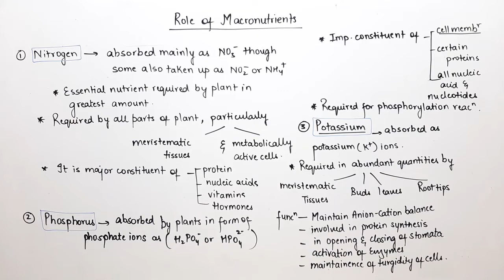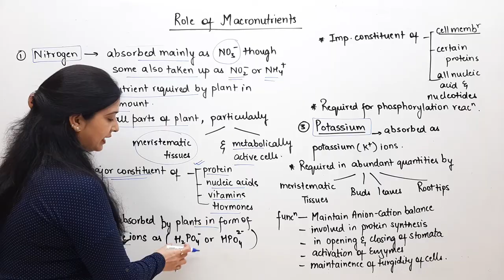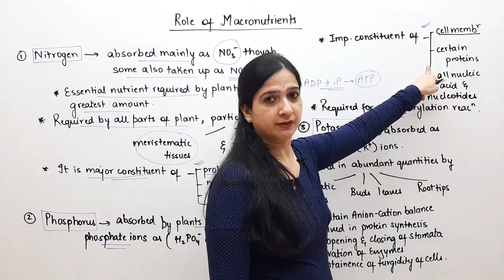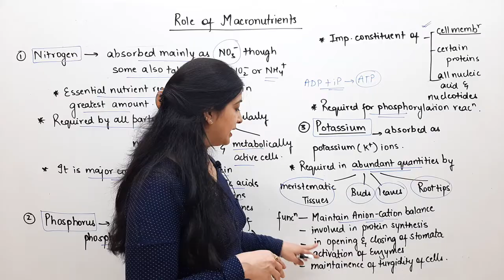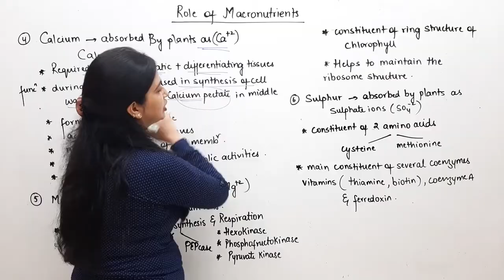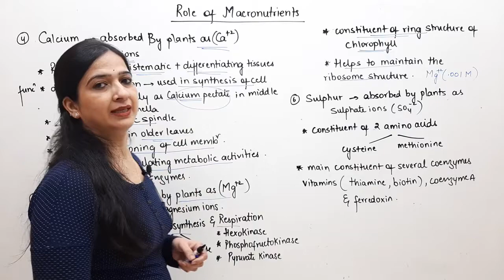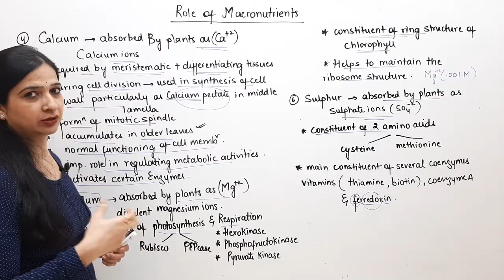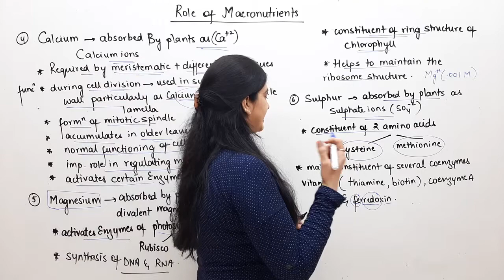# 2 Role of Macronutrients in Plants l Essential Elements l Mineral Nutrition l NEET l Class 11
Role of Macronutrients Nitrogen, Phosphorus, Potassium, Calcium, Magnesium and Sulphur in Plants by Dr.Nupur Sadda